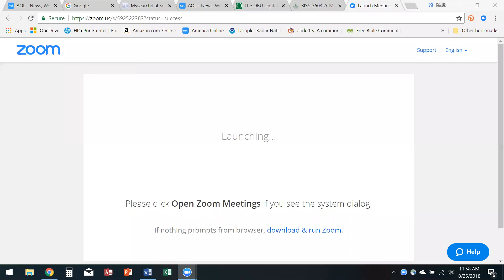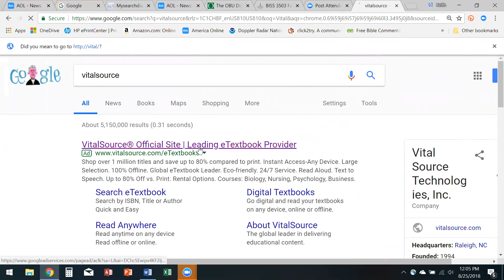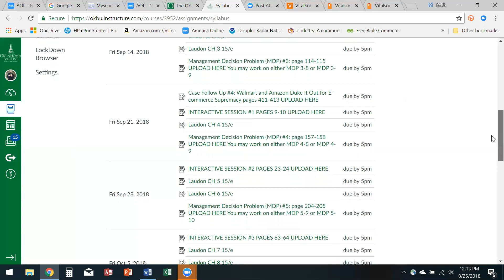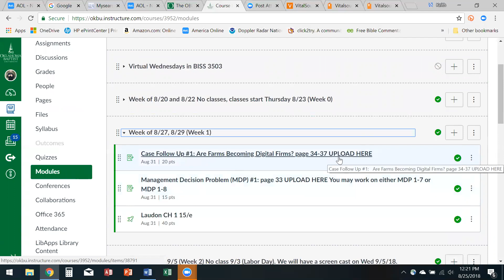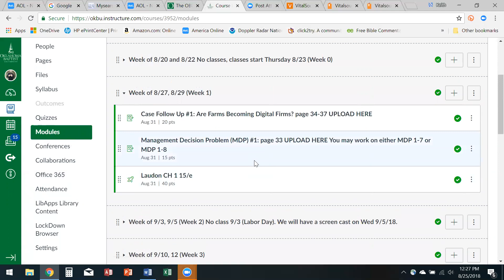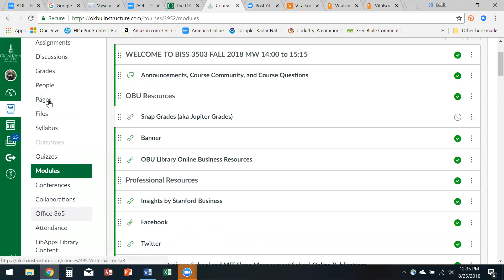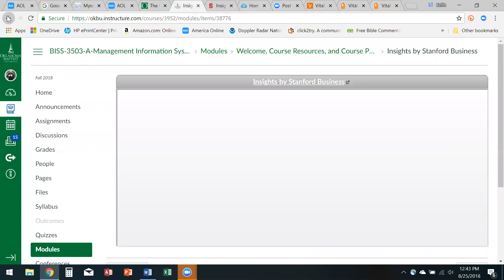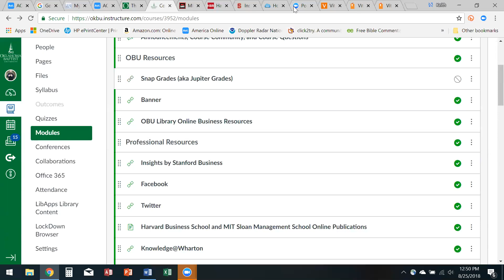BISS 3503 Prerecording for Monday August 27 2018